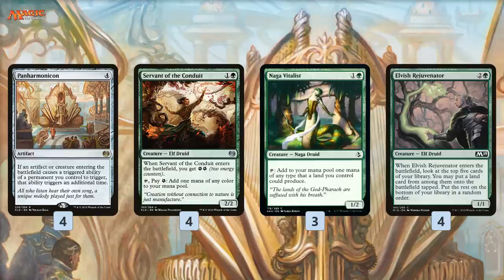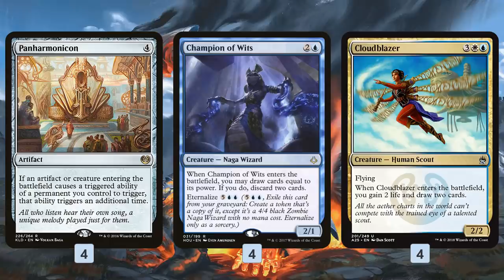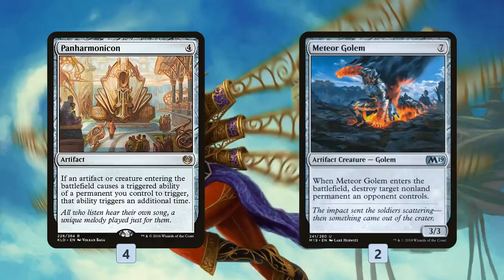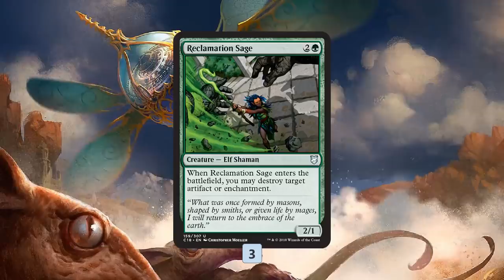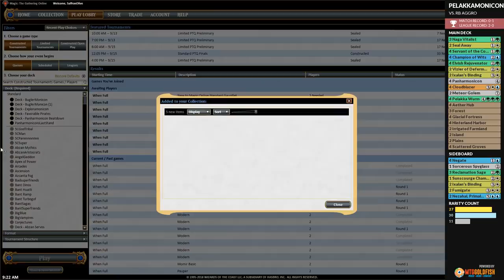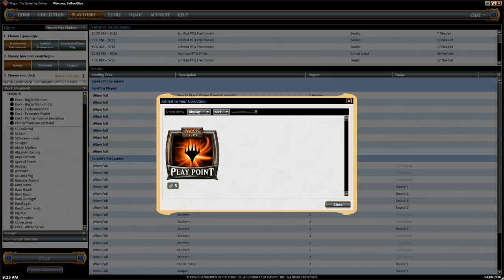Budget Magic: $90 (13 tix) PelakkaMonicon (Standard)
It's Panharmonicon week. Today we're giving the deck one last shot in Standard with some sweet new core set 2019 additions!